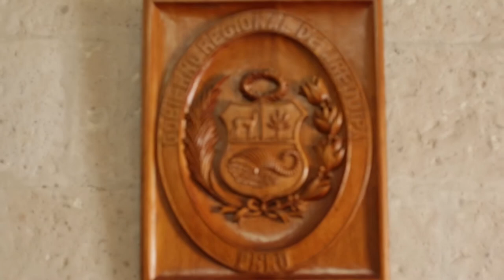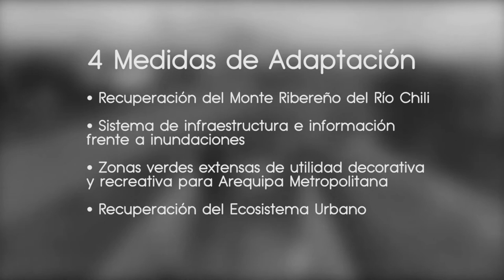Caras del Desarrollo – Cambio Climático en Arequipa, Perú.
Detrás de un banco de desarrollo hay mucho más que préstamos. Hay personas comprometidas con el crecimiento de una región. Hay ideas y conocimiento. Hay proyectos que crean oportunidades, empoderan a las personas y sientan las bases para un futuro mejor.
La serie de documentales Caras del Desarrollo, de CAF –Banco de Desarrollo de América Latina-, relata las experiencias de hombres y mujeres cuyas vidas fueron transformadas por algunas de las iniciativas del banco.
En esta edición, exploramos la vida de los pobladores de Arequipa, una ciudad que, con la ayuda de CAF está aprendiendo a adaptarse al mayor cambio climático de su historia.